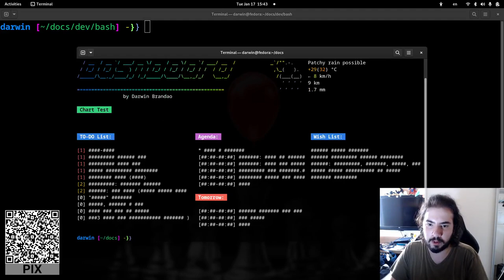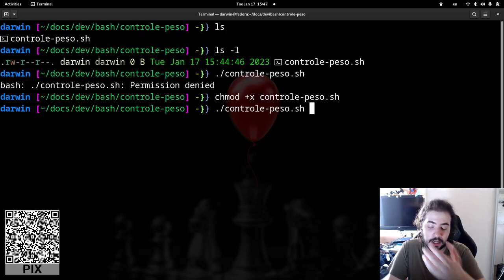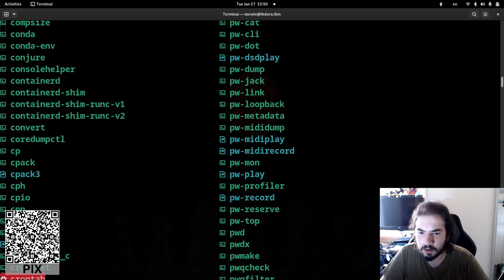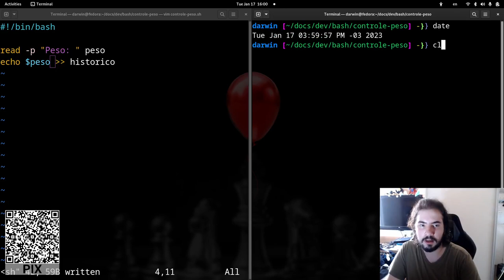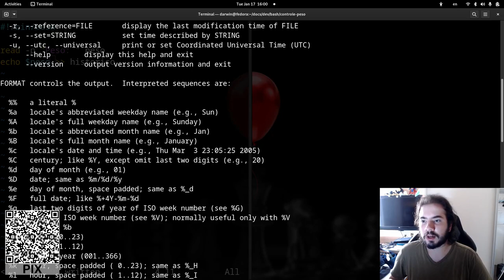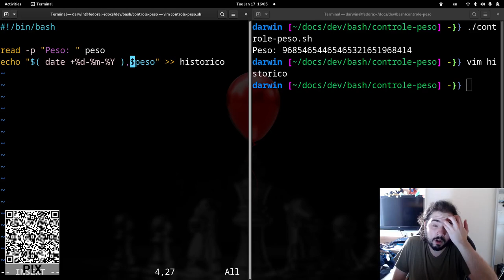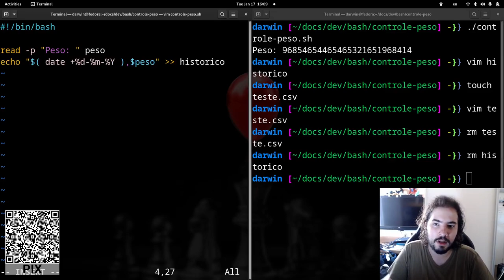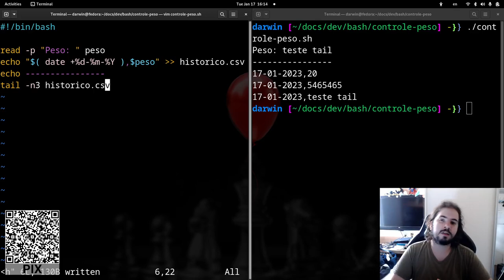Linux: Conceitos Básicos + Primeiro Script Bash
Nesse vídeo, ensino conceitos básicos de Linux, assim como ensino a escrever, passo a passo, seu primeiro script em Bash.